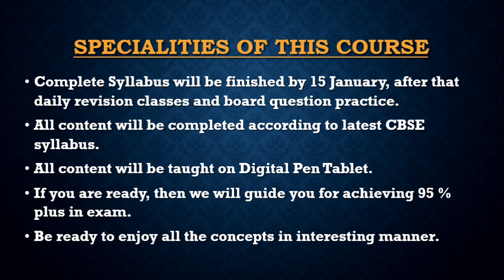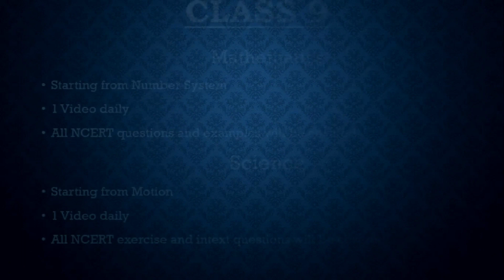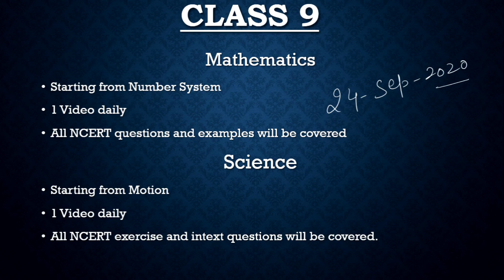Biggest Surprise for Class 9 and 10 CBSE Students